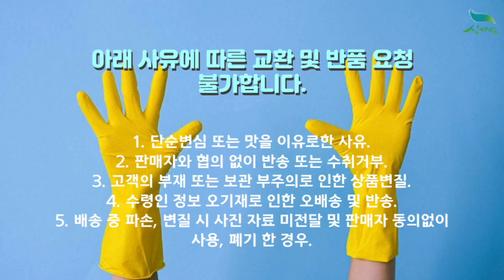[신바람 농산물 협력농가 판매상품 1533-5930 (신선마켓.com)]산지직송 꼬들꼬들 건고사리(100g/200g/300g/500g/1kg)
신바람 농산물 협력농가 판매상품 - 산지직송 꼬들꼬들 건고사리(100g/200g/300g/500g/1kg)

1. 단순변심 또는 맛을 이유로한 사유
2. 판매자와 협의 없이 반송 또는 수취거부
3. 고객의 부재 또는 보관 부주의로 인한 상품변질
4. 수령인 정보 오기재로 인한 오배송 및 반송
5. 배송 중 파손, 변질 시 사진 자료 미전달 및 판매자 동의없이 사용, 폐기 한 경우

주소 : 전북 익산시 낭산면 내돈길 53